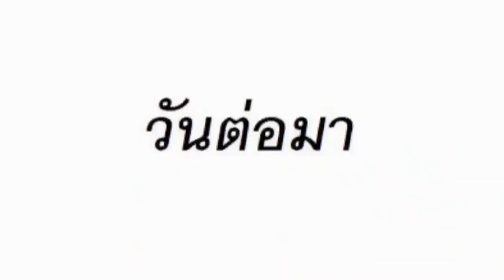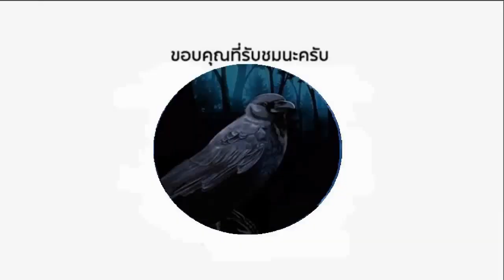รวมสัมภาษณ์พ่อเย่ ! ปรมาจารย์ส่องกบ วิเคราะห์เจาะลึก มวยไทย กังฟู..(พากย์นรก เสียงอีสาน)